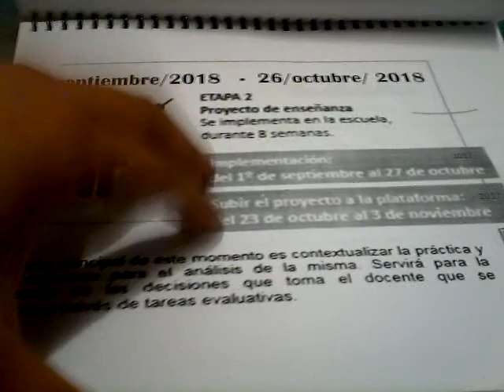Manual impreso 2018 Proyecto de Enseñanza